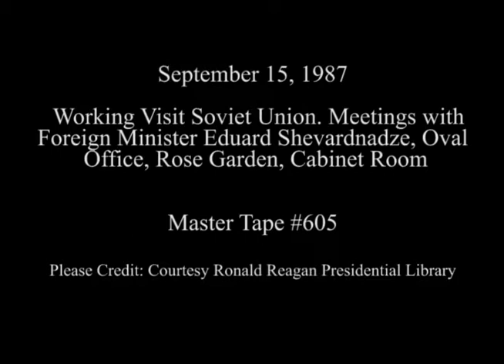President Reagan's Meetings with Foreign Minister Eduard Shevardnadze on September 15, 1987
Full Title: Working Visit Soviet Union. President Reagan Meeting with Foreign Minister Eduard Shevardnadze in Oval Office, Cuts of Signing Ceremony by George Shultz and Foreign Minister Eduard Shevardnadze for Nuclear Risk Reduction Center Agreement in Rose Garden, President Reagan Meeting with Foreign Minister Eduard Shevardnadze in Cabinet Room on September 15, 1987

Access Restriction(s):Unrestricted
Use Restriction(s):Unrestricted